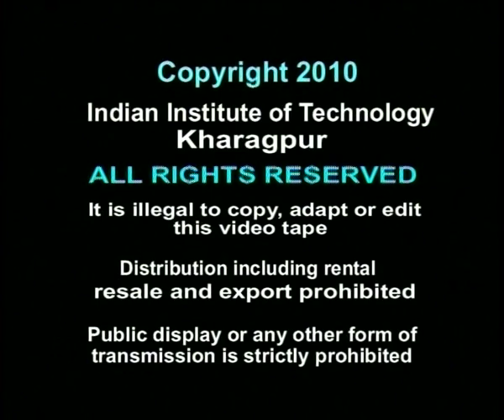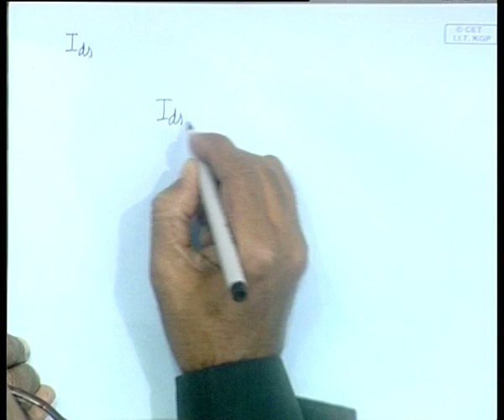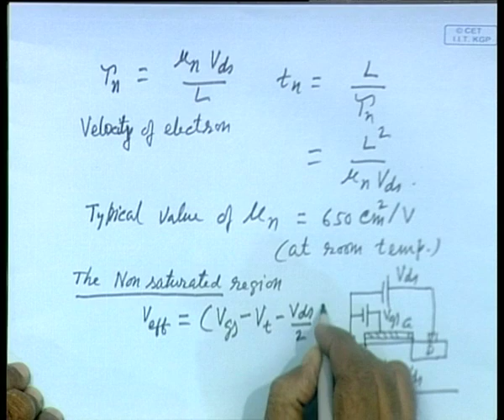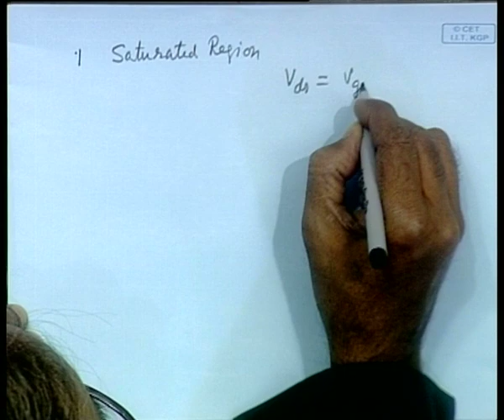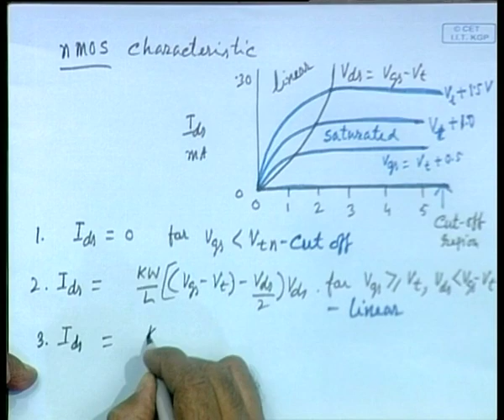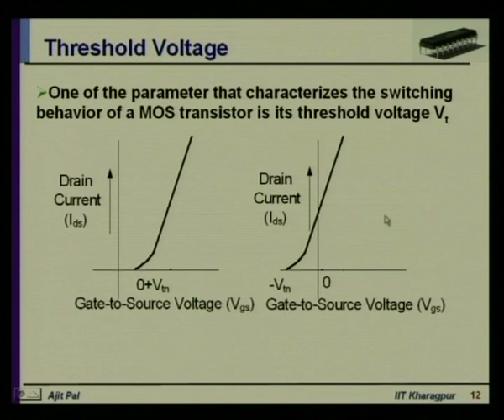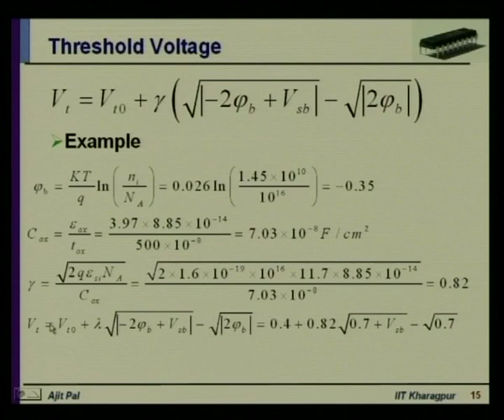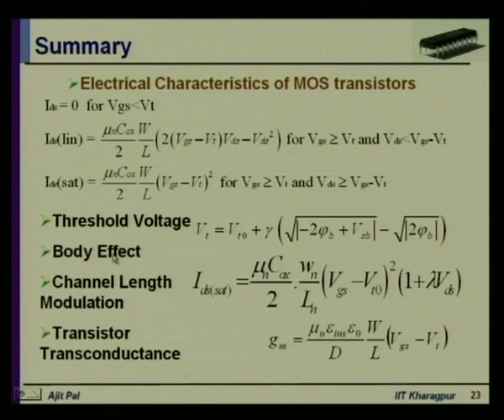MOS Transistors - III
Course: Low Power VLSI Circuits and Systems